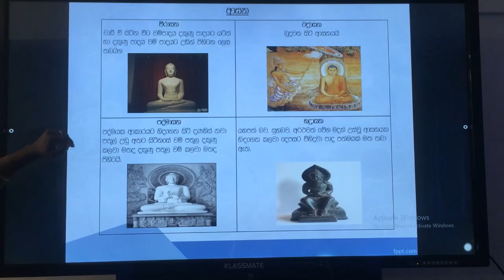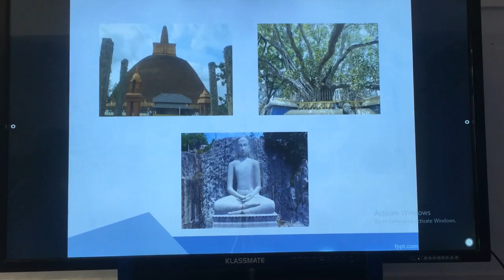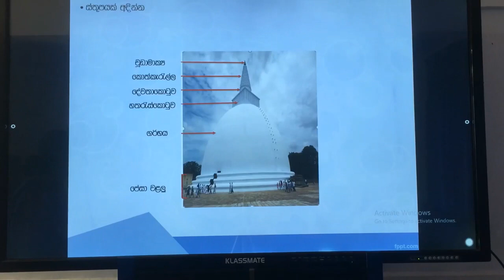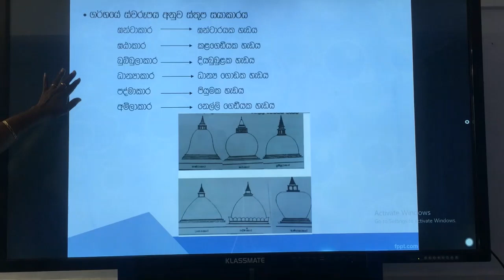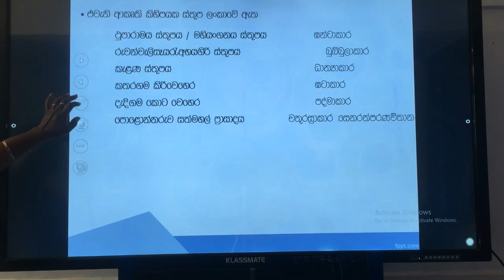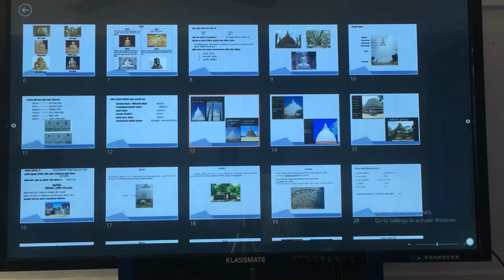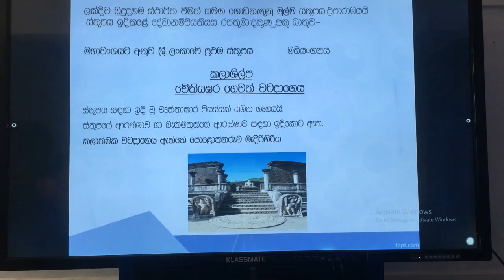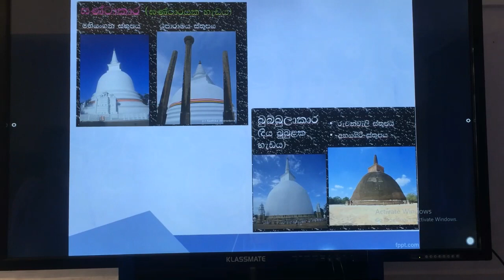බුද්ධ ධර්මය - 10/11 ශ්‍රේණි - බුද්ධ ප්‍රතිමා හා ස්ථූප(දෙවන කොටස)